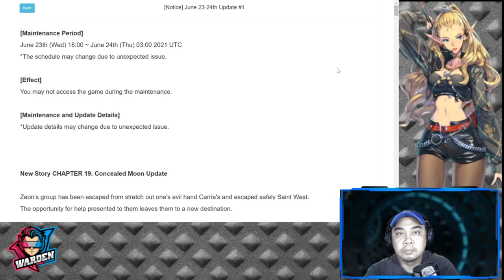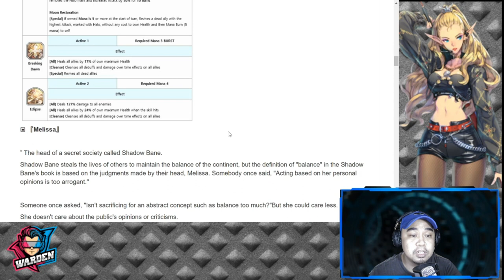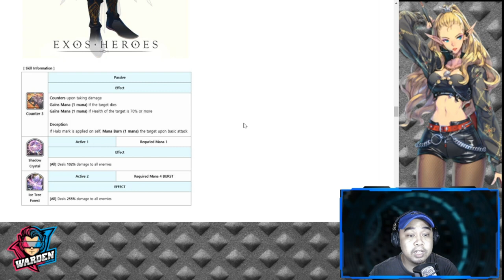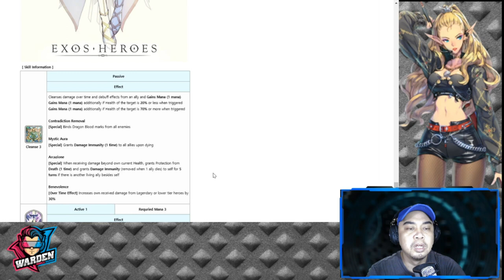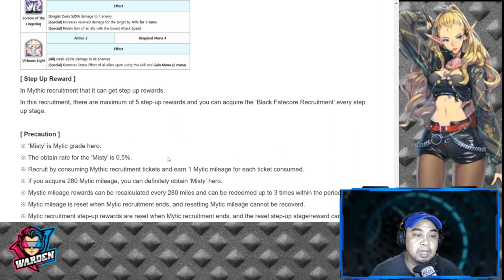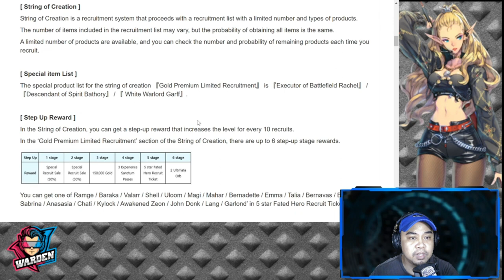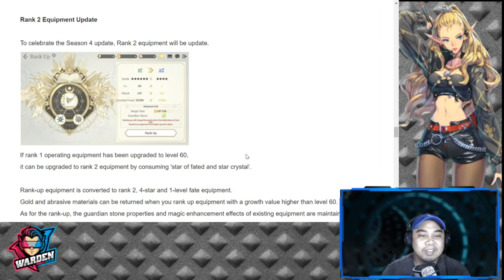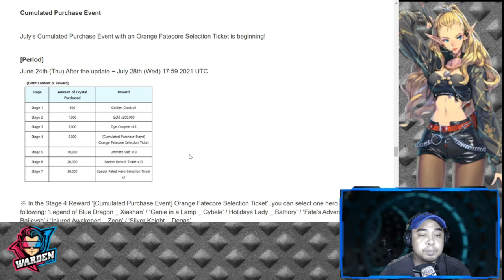New Heroes + Mythic Hero Misty + New Content & Update | Exos Heroes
Episode 193: New nation Heroes have appeared and Misty! Infinity Core has been opened as well. Check out the timestamps below:

Chapter 19: 00:45
New Shadow Bane Heroes: 01:46
Mythic Recruit: 10:37
Mythic Recruit Misty: 13:30
Mythic Challenge Mission: 20:50
Infinity Core Open: 24:58
Zebenstunier reward change: 30:00
Eternal Bond: 31:08